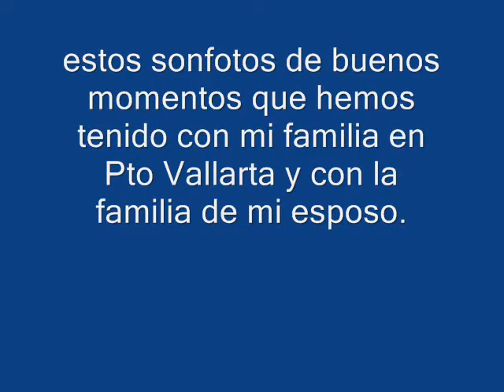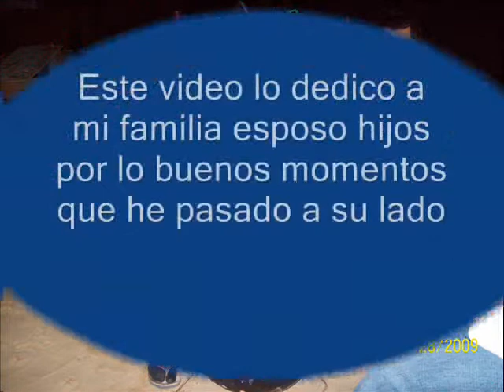compartiendo buenos momentos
varias fotos en diferente lugares, com la familia.